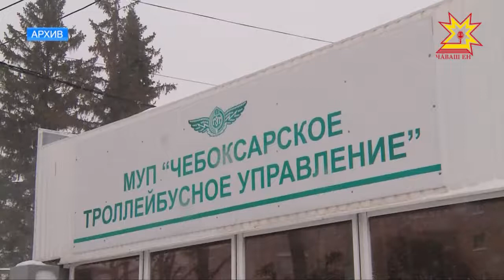Ĕçе йĕркелесе ямалла!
Шупашкарти троллейбус управленийĕ йывăр лару-тăрăва кĕрсе ÿкни çинчен пĕрре мар каласа кăтартнăччĕ эпир. Çак ыйтăва татса пама предприяти ĕçне-хĕлне чылай улшăнусем кĕртнĕ. Вĕсен йышĕнче - троллейбуссем çÿрекен вăхăта çĕнĕлле йĕркелесе ярасси те. Паян тĕп хула администрацийĕнче çак ыйтăва тепĕр хут çĕклерĕç.